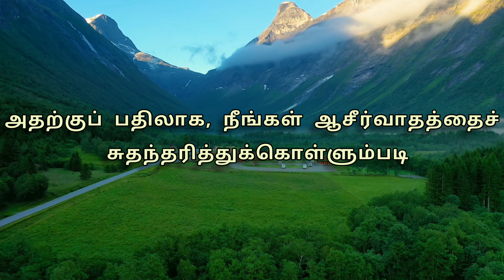Verse of the day!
தீமைக்குத் தீமையையும், உதாசனத்துக்கு உதாசனத்தையும் சரிக்கட்டாமல், அதற்குப் பதிலாக, நீங்கள் ஆசீர்வாதத்தைச் சுதந்தரித்துக்கொள்ளும்படி அழைக்கப்பட்டிருக்கிறவர்களென்று அறிந்து, ஆசீர்வதியுங்கள்.
1 பேதுரு 3:9 TAOVBSI